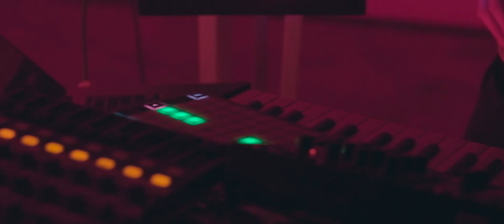Ameli Paul - Open Fire (Live)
Ameli Paul releases their impressive Debut EP on the newly born record label Meiosis. In 'Open Fire' the duo unites a powerful breakbeat with Ameli’s outstanding voice and the longing for an open-minded world. 'Beyond Reason' drags the listener into a melancholic state of self-doubts and feelings of regress – evolving into a hopeful piece of music. In both tracks, the newcomers showcase their ability to playfully connect stirring electronic music with nuanced and versatile vocals. Aera’s remix brings the title track to the dance floor and transforms it into an immersive hymn.

Beyond Reason EP
Artist: Ameli Paul, Aera
Label: MEIOSIS